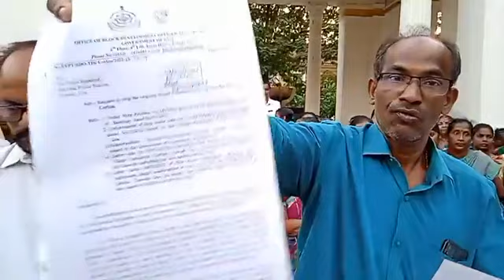news :- Press Conference of Dhulapi locals from Corlim village on an important issue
@Goencho news:-Press Conference of Dhulapi locals from Corlim village on an important issue of Sateri Temple